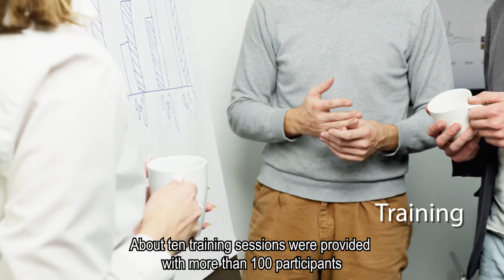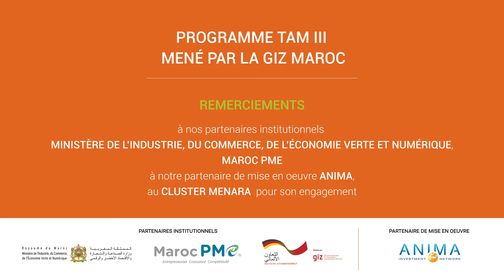Support of the MENARA Cluster and its member companies - Mentorship program by GIZ - TAM III Morocco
Support of the MENARA cluster and its member companies - Mentorship program by GIZ - Program TAM III Morocco
Support of the Menara Cluster and its member companies